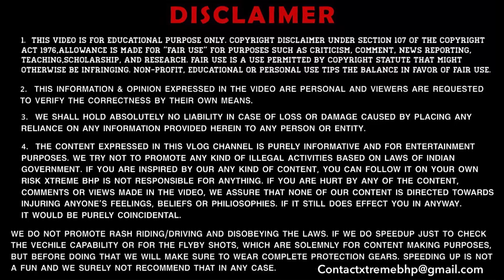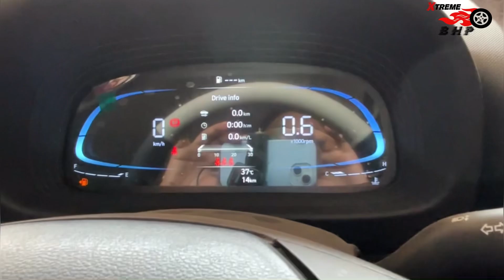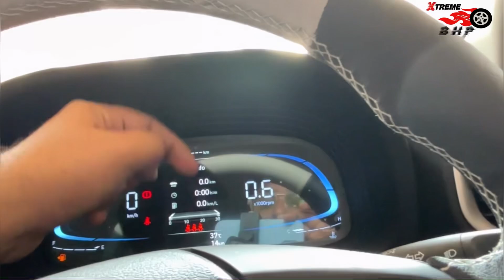2024 New Hyundai Venue E Base Model Detailed Review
Title: “2024 New Hyundai Venue E Base Model Detailed Review | Hyundai Venue Base Model🔥”

Description:
In this video, we bring you a detailed review of the 2024 Hyundai Venue E Base Model, showcasing all the essential features, design updates, and performance specs of Hyundai’s popular compact SUV. The Venue E Base Model offers an affordable entry into the world of SUVs, with its sleek design, reliable performance, and value-for-money proposition. Whether you’re looking for a budget-friendly SUV or considering upgrading your ride, the 2024 Venue E has a lot to offer.

Key highlights include:

 • Full review of the 2024 Hyundai Venue E Base Model
 • Exterior design, interior features, and comfort
 • Performance and fuel efficiency of the base variant
 • Comparison with higher trims and other compact SUVs
 • Safety features and essential tech in the base model
 • Why the Venue E is a great budget option in 2024
 • Pricing, on-road costs, and value for money

If you’re in the market for an affordable SUV with solid performance, the 2024 Hyundai Venue E Base Model is worth considering.

Feel free to adjust the description to match your content style!